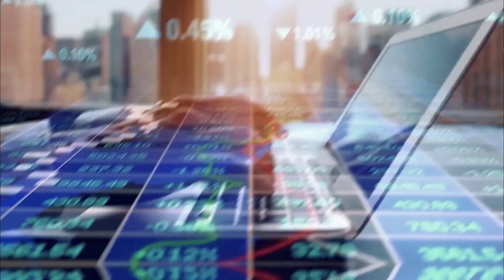Japan’s Amazing Space Program Will Make You Surprised!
Remember the space race? Forget all that. While other countries were battling over who could reach the moon first, Japan's unassuming space program was making history behind the scenes. This in-depth exploration dives into their incredible story of how they overcame limitations with sheer ingenuity and became the world leaders in a brand new frontier: asteroid mining! Packed with surprising facts and mind-blowing achievements, this video reveals the secrets of Japan's success. It's a story that proves size doesn't matter when it comes to reaching for the stars as in this case, it’s the asteroids and prioritizing scientific discovery over empty bragging rights. Buckle up for a journey that will redefine your understanding of space exploration!